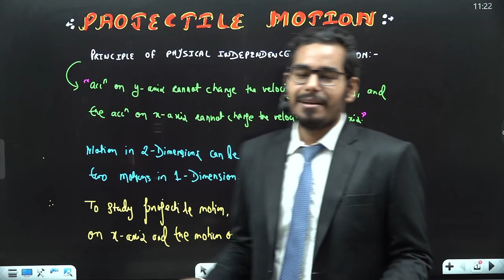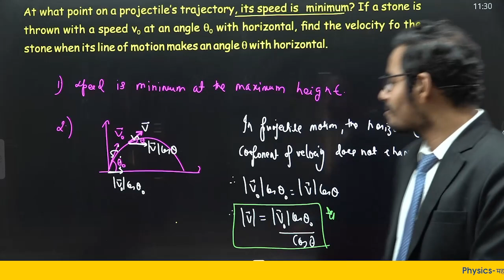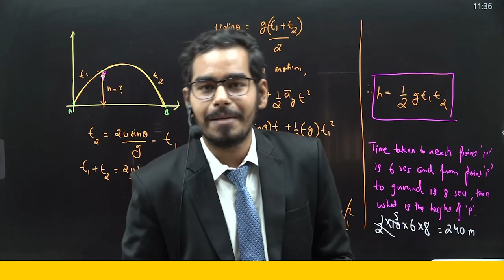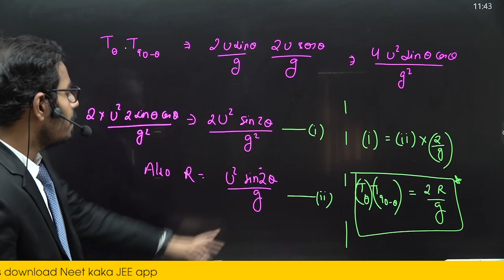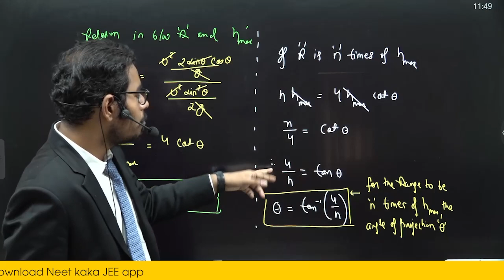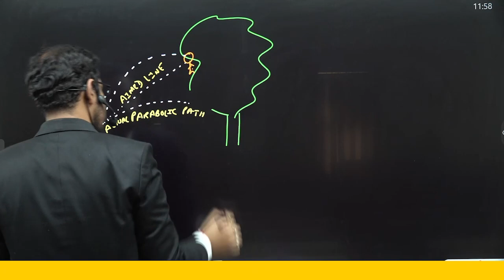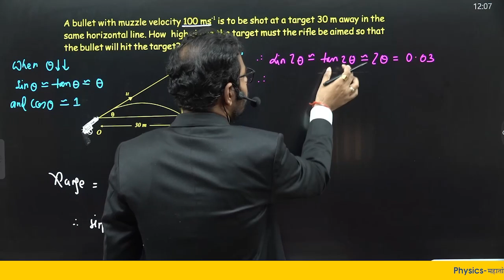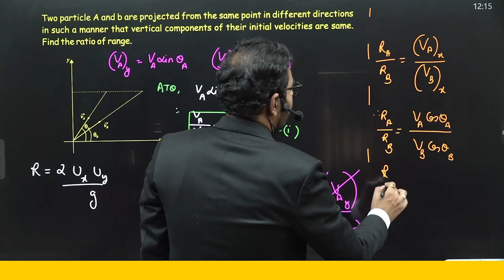Episode-13 All about Ground to Ground projectile Part- 1 | Physics - महातोड़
Physics - महातोड़ अब सिलेक्शन होंगे ताबड़तोड़ | 11th Class | Droppers | 12th Class

Best ever free physics course from Bilkul zero by two IITians | Physics - महातोड़ | अब सिलेक्शन होंगे ताबड़तोड़ |

How to access DPP & Class notes

Neet kaka jee app 👉 Live 👉 Physics महातोड़+ 👉 DPP & DPP Solutions

NEET Previous Year Book Zero Error

Chemistry Q Bank NCERT Nichod

Driven​ByDoctors​
best​bookforneet​
biology​neet​
biology​nichod​
cellsious​booknichod​
cellsius​ncert​
chemistry​neet​
chemistry​neet​ ncert
chemistrynichod​ book
doctor​books​
ncert​biology​

neet​dlp​
neet​kaka​
neet​kakachemistry​
neet​kakajee​
neet​ncert​
neet​nichod​
neet​nichodbook​
neet​nichodchemistry​
neet​previousyear​
neet​questions​
physics​neet​
q​bank​
q​bankforneet​
ncert​nichodbook​
ncert​nichode​
ncrt​nichod​
ncert​nichid​
ncertq​ bank
neet​nichodchemistry​
ncert​nicod​
neet​nichode​
mittal​​ book
ncert​chemistry​
neet​ncert​books
chemistry​book​
doctor​ books